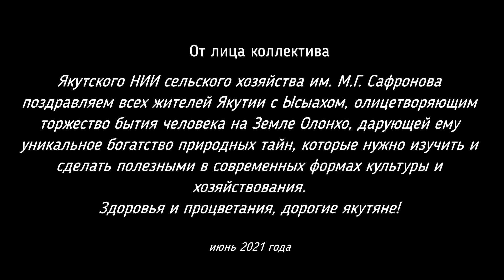Поздравление с летним праздником народа Саха Ысыах